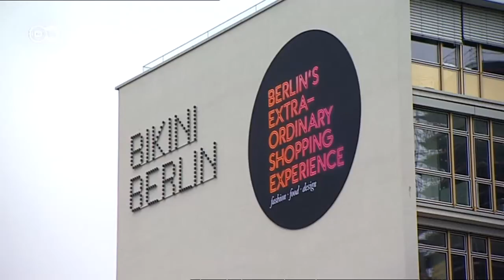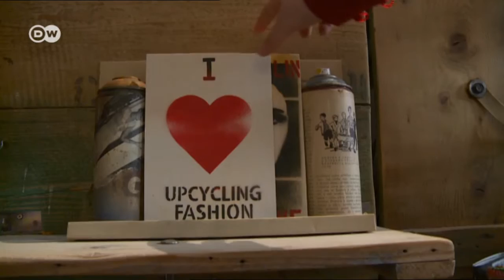Diseño y ecología: el upcycling | Destino Alemania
En toda Alemania el upcycling toma fuerza.. Un tour por Berlín nos lleva por diversos negocios, de ropa y de muebles, que apuestan por el diseño sostenible.